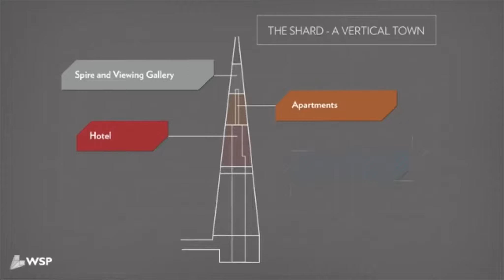Top 3 Towers